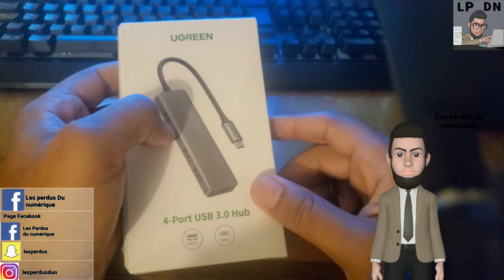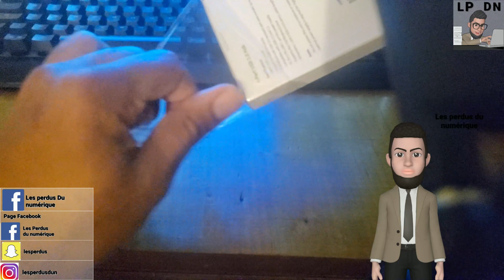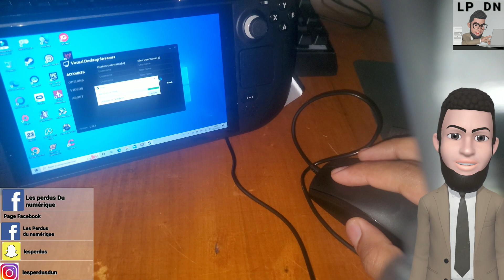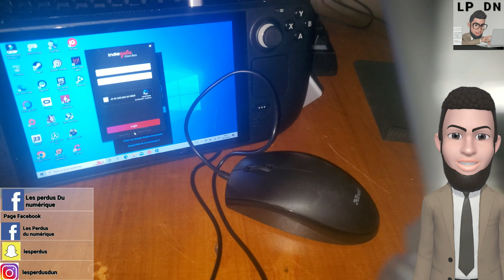Test d'un Hub USB C Vers USB idéal pour ajouter des ports USB à votre Steam Deck